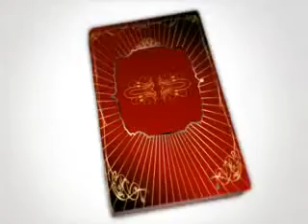Come Back Kind of Love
INSTAGRAM is Lovie2000

The Music is by Roni Sexy Lady of Southern Soul
Rhonda McCullum